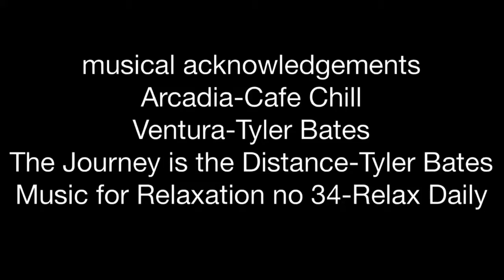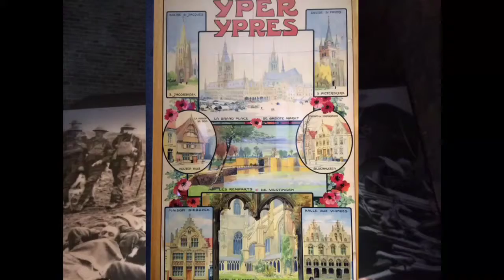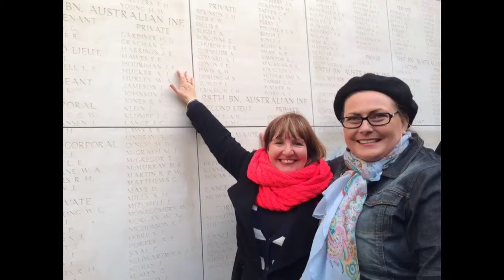ICG-Anzac Remembrance Tour 2014